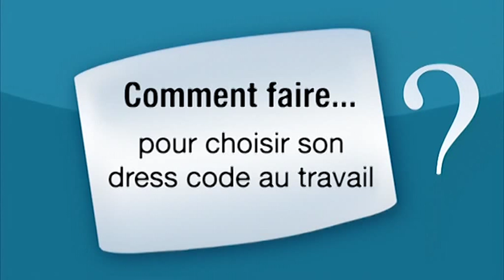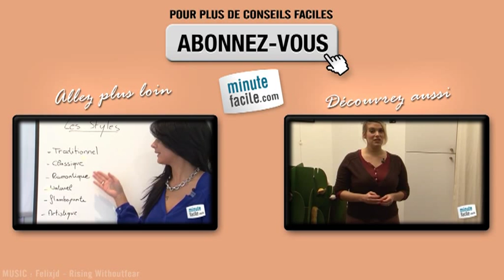Relooking : Choisir son dress code au travail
Comment son dress code au travail ? Vous trouverez de plus amples informations en regardant la vidéo !

Caroline Baly, consultante en image vous donne quelques astuces concernant le dress code au travail.